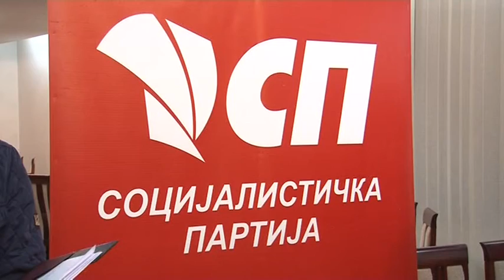DERVENTA SP 30 1